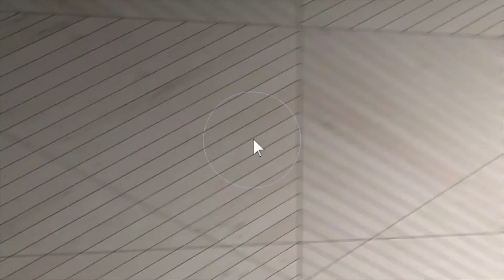Presented by Bill Gonzalez 111 N Stevenson Ln, Mount Prospect, IL 60056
This video is about 111 N Stevenson Ln, Mount Prospect, IL 60056